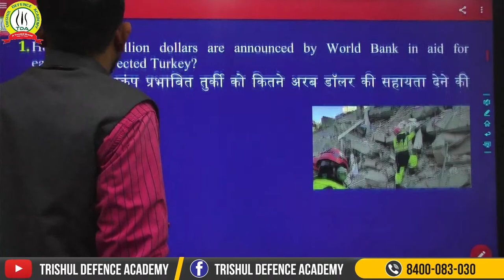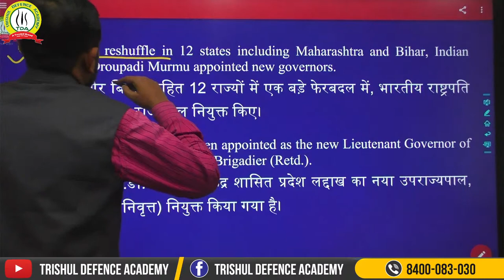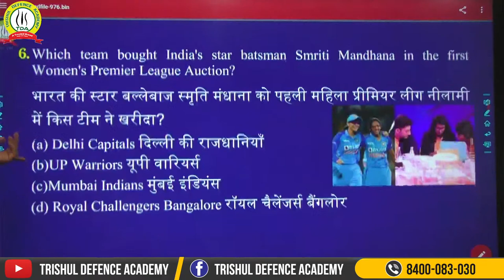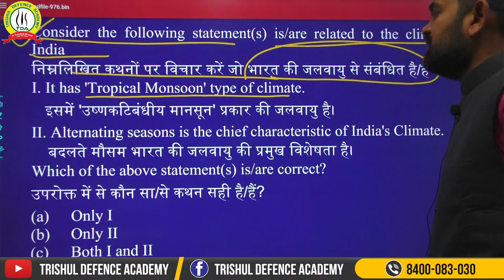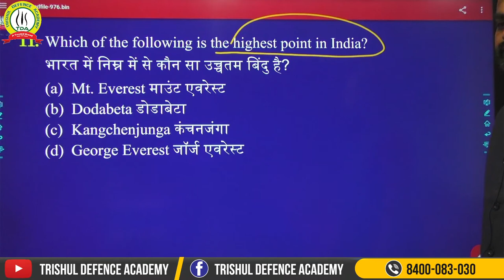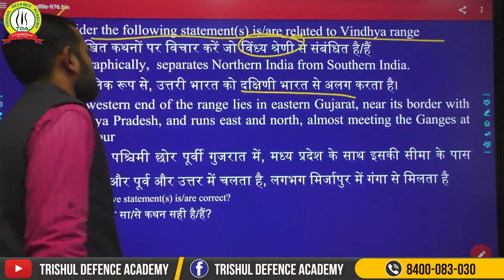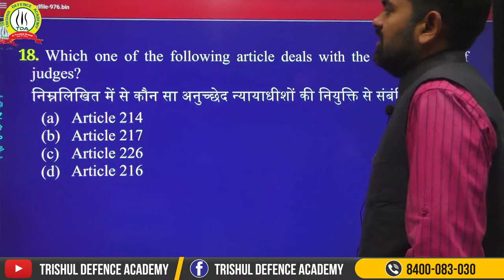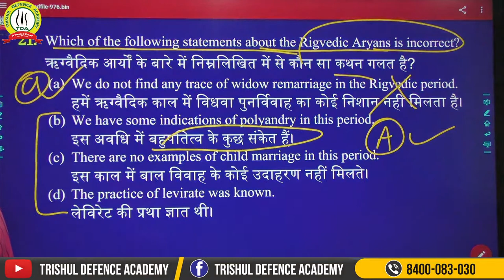Daily Current Affairs | Current Affairs Live Class | Current Affairs Question for NDA | CDS | AFCAT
Watch the live video of  Latest Current Affairs Questions for NDA, CDS, AFCAT, Airforce Exam. we are discussing the Important Current Affairs Questions For Exam Preparation. Here is the list of latest current affairs questions with solutions for crack NDA, CDS, Airforce exam 01/2023.

[Current Affairs for NDA 1 2023 Preparation]
NDA 1 2023 Exam Preparation Tips
{Current Affairs Important Questions For Airforce X+Y Group 1 2023}